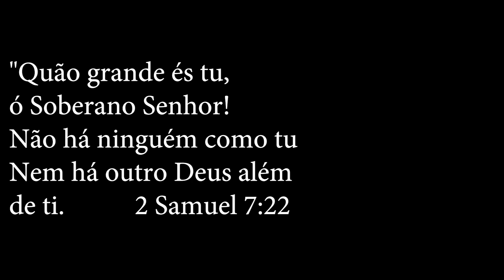Lindo és + Só quero ver você - LIVRES | Juliano Son (Instrumental na guitarra)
Lindo és + Só quero ver você - Guitarra .  Eai eu sou Elizeu Lourenço e nesse vídeo executo uma versão instrumental da musica Lindo és - Só quero ver você . Essa musica é cantada originalmente por David Brymer em inglês com o nome de beauty beauty , em português é cantada por juliano son com a banda livres com um trecho da musica só quero ver você - Laura Souguellis , e também é cantada pelo ministério tempo de semear e kingdom movement .

Lindo, lindo, lindo és
Glória, glória eu Te dou, Jesus, Jesus

Não há outro Senhor
Outro mais belo, mais lindo
Desejável, desejável
Anelamos por Ti
Me leva a sala do trono
Mostra Tua beleza
Quero ver Tua face Deus
Só quero, só quero, ver Você

tags extras - lindo és guitarra , só quero ver você guitarra , lindo és guitar cover , só quero ver você guitar cover